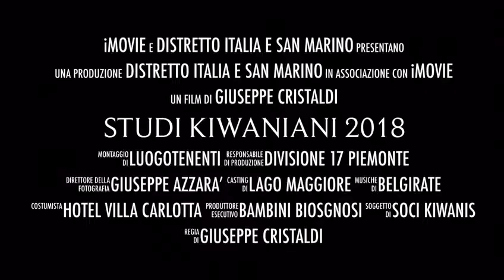Studi Kiwaniani 2018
Incontri di Studi Kiwaniani 2018 - Belgirate